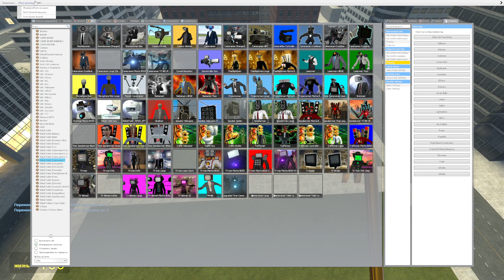SKIBIDI TOILET SPEAKERMAN V2 VS INFECTED SPEAKERMAN V2 | GARRY'S MOD!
Thanks to @DaFuqBoom for the original Skibidi toilet idea!

All variations in this video are created by me ( SkibidiBro )

Author of the idea @DaFuqBoom